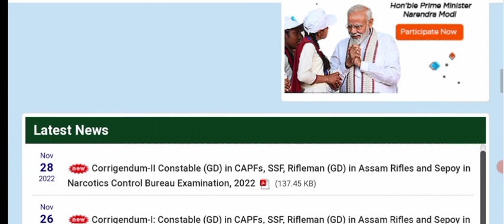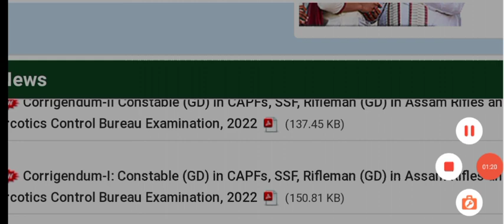एसएससी जीडी फॉर्म भरने की अंतिम तिथि बढ़ गई |SSC GD last date extended news|SSC GD last date extende